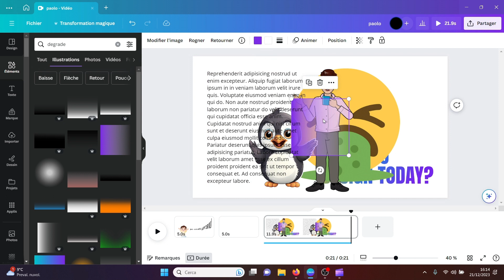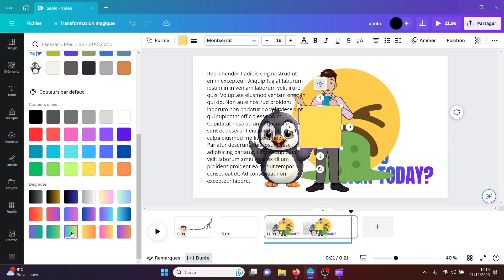Mesh Gradient (application Canva pour créer des dégradés)